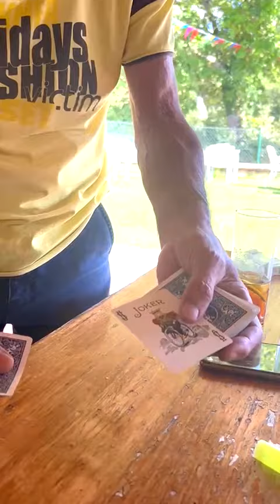Transposición "INAUDITA"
Qué buen maestro es usted, me dicen a veces.
Rural, rural nada más, contesto.
(De la película "Amanece que no es poco").